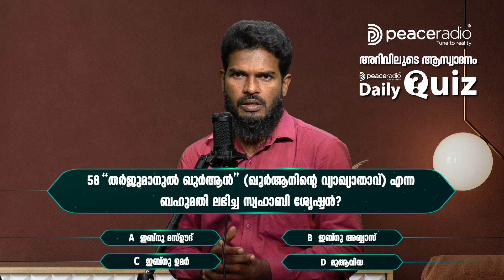Peace Radio Daily Quiz Round 1 | Question # 58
മലയാളത്തിലെ ആദ്യത്തെ വ്യവസ്ഥാപിത ഇസ്‌ലാമിക ഇൻറർനെറ്റ് റേഡിയോ ആയ പീസ് റേഡിയോ സംഘടിപ്പിക്കുന്ന DAILY QUIZ

ലളിതമായ ചോദ്യങ്ങൾക്ക് ഉത്തരം നൽകി താങ്കൾക്കും സമ്മാനങ്ങൾ നേടാം..
🥇ഒന്നാം സമ്മാനം: 💵25000
🥈രണ്ടാം സമ്മാനം:💴15000
🥉മൂന്നാം സമ്മാനം: 💶10000

✅ എന്താണ് പീസ് റേഡിയോ?
▪️മലയാളത്തിലെ ആദ്യത്തെ വ്യവസ്ഥാപിത ഇന്റർനെറ്റ് റേഡിയോയാണ് പീസ് റേഡിയോ. ഇസ്‌ലാമിക വിഷയങ്ങളിലുള്ള വൈവിധ്യമാർന്ന പരിപാടികൾ പീസ് റേഡിയോ പ്രക്ഷേപണം ചെയ്യുന്നു. അവക്ക് പുറമെ ഫാമിലി കൗണ്സലിംഗ്, ആരോഗ്യം, കരിയർ ഗൈഡൻസ്, സർക്കാർ സേവനങ്ങൾ തുടങ്ങി പൊതുസമൂഹത്തിലെ വിവിധ മേഖലകളുമായി ബന്ധപ്പെട്ട വിവിധ പരിപാടികൾ റേഡിയോയുടെ പ്രത്യേകതയാണ്.

✅ പീസ് റേഡിയോ ഡെയ്‌ലി ക്വിസിന്റെ രൂപം എങ്ങിനെ..❓
▪️ഓരോ ദിവസവും ഓരോ ചോദ്യം വീതം ഉണ്ടാകും.
▪️ഓരോ ദിവസവും ശരിയുത്തരം അയക്കുന്നവരിൽ നിന്ന് തെരെഞ്ഞെടുക്കുന്ന  3 പേർക്ക് സമ്മാനങ്ങൾ.
▪️ ചോദ്യങ്ങൾ എല്ലാ ദിവസവും രാവിലെ 7 മണിക്ക് പീസ് റേഡിയോ ആപ്പിൽ കേൾക്കാം. 7 മണിക്ക് ശേഷം rewind ഓപ്ഷനിലും പീസ് റേഡിയോ യുട്യൂബ്,ഫേസ്ബുക് ചാനലുകളിൽ നിന്നും വീണ്ടും കേൾക്കാൻ സാധിക്കും.
▪️ ഉത്തരങ്ങൾ  ഇന്ത്യൻ സമയം രാത്രി 12 മണി വരെ അയക്കാം.

✅ ക്വിസിൽ എങ്ങിനെ പങ്കെടുക്കാം/ഉത്തരം അയക്കാം.
▪️ഉത്തരങ്ങൾ പീസ് റേഡിയോ ആപ്പിലെ ഫീഡ്ബാക്ക് ഓപ്ഷൻ വഴിയാണ് അയക്കേണ്ടത്.
▪️ഉത്തരങ്ങൾ അയക്കാൻ പീസ് റേഡിയോ മൊബൈൽ ആപ്പ് തുറന്നാൽ താഴെ മൂന്നാമതായി കാണുന്ന feedback എന്ന ബട്ടണ് അമർത്തുക. തുടർന്ന് വരുന്ന സ്ക്രീനിൽ നിങ്ങളുടെ പേര്,  മൊബൈൽ നമ്പർ എന്നിവ  നൽകുക. പേരിൻറെ കൂടെ സ്ഥലം കൂടി നൽകിയാൽ നന്നാവും. Program name എന്ന ഭാഗത്ത്  Peace radio daily quiz  എന്നത് സെലക്ട് ചെയ്യുക. താഴെ കാണുന്ന feedback text ൽ നിങ്ങളുടെ ഉത്തരത്തിന്റെ ഓപ്ഷൻ മാത്രം (A or B or C or D) ടൈപ്പ് ചെയ്യുക. send ചെയ്യുക.

✅ ഒരു മൊബൈൽ ഫോൺ ഉപയോഗിച്ച് ഒരാൾക്ക് മാത്രമേ പങ്കെടുക്കാൻ സാധിക്കുകയുള്ളൂ.

✅ എല്ലാദിവസവും പേര്, നമ്പർ എന്നിവ ഒരേപോലെ ടൈപ്പ് ചെയ്യാൻ ശ്രദ്ധിക്കുക.

✅ 60 ദിവസം നീണ്ടു നിൽക്കുന്ന ആദ്യ റൗണ്ടിൽ നിശ്ചിത മാർക്ക് ലഭിച്ചവർക്ക് അടുത്ത റൗണ്ടുകളിലേക്ക് പ്രവേശനം.

ചോദ്യങ്ങളും നിർദേശങ്ങളും സ്ഥിരമായി ലഭിക്കാൻ താഴെ കൊടുത്ത ഗ്രൂപ്പിൽ ജോയിൻ ചെയ്യുക